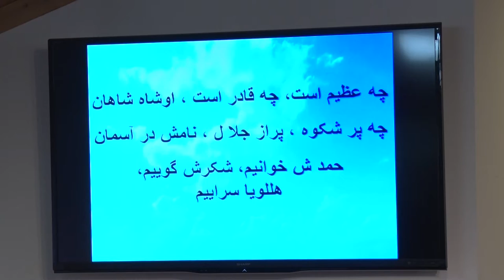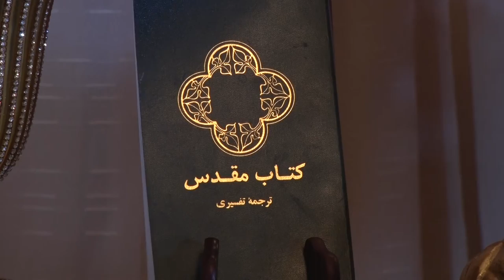جشن نوروز ۱۳۹۵